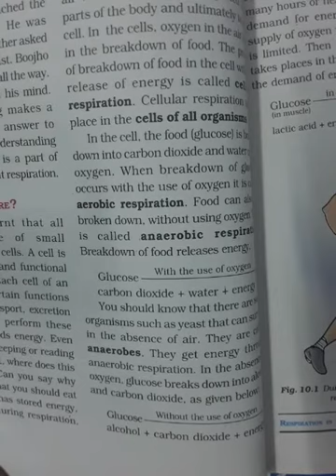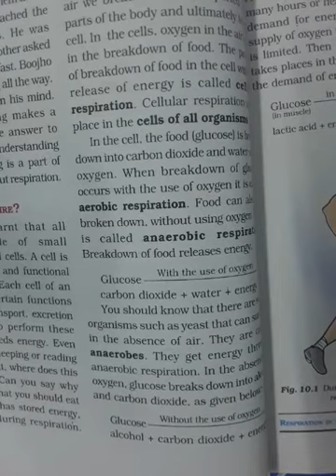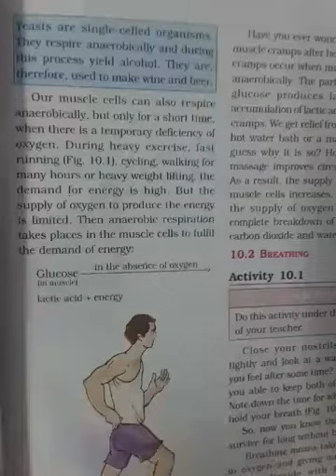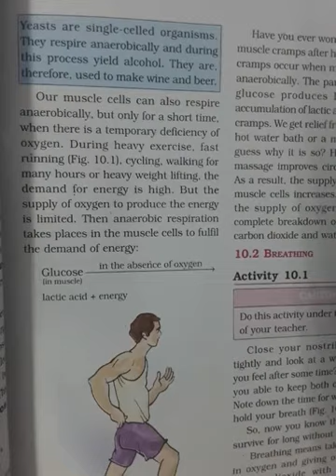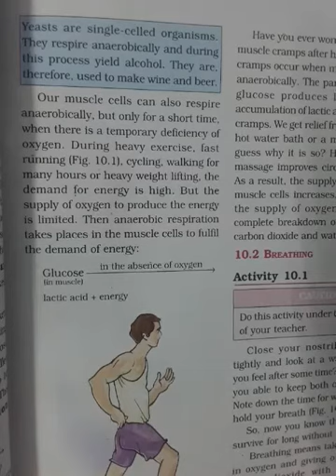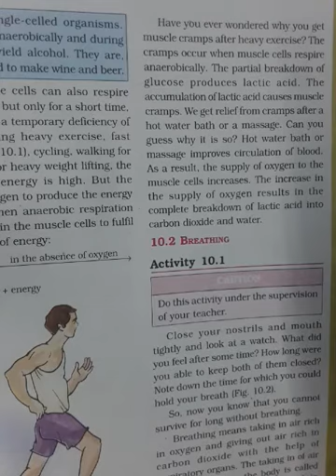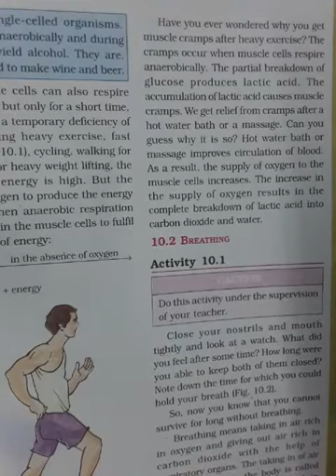ncert class 7th science chapter 10.2 Respiration in organisms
ncert class 7th science chapter 10.2 Respiration in organisms in hindi explanations